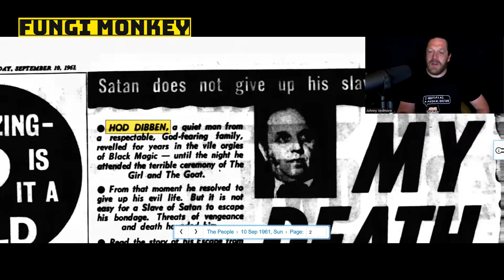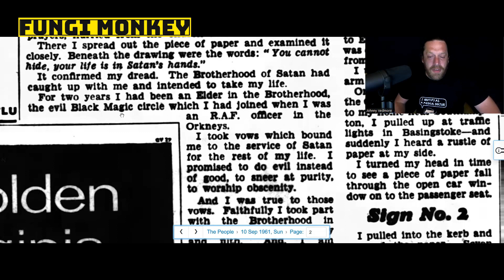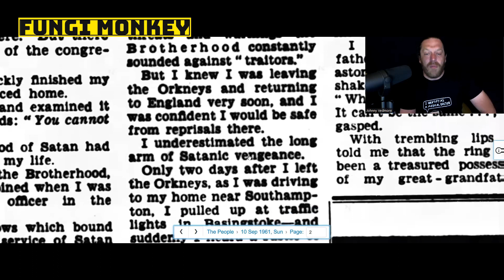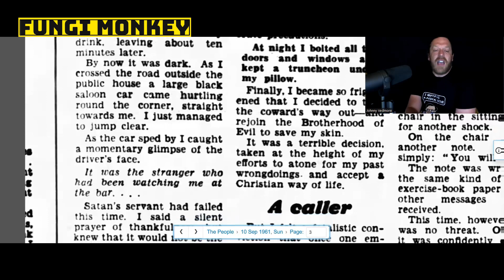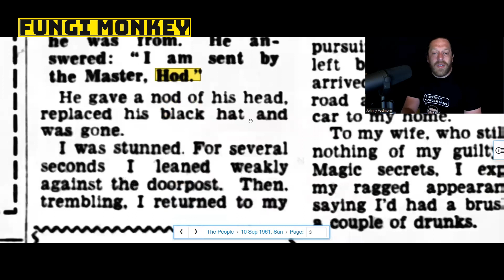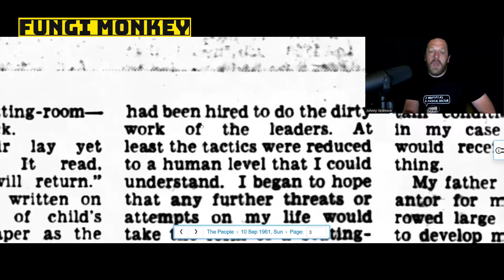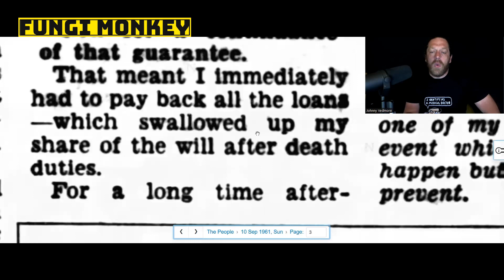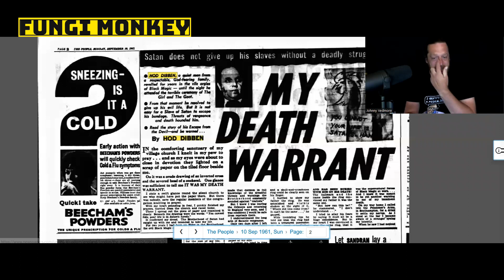Hod Dibben's Satanic Adventures #2 - My Death Warrant NEWSHOUND Black Hand Special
Hod Dibben was one of the United Kingdom's strangest residents. In 1960, Dibben married Mariella Novotny. Shortly after she was smuggled out of the US by the CIA and FBI after being caught in the Presidents bed chambers, Hod Dibben wrote four articles to be published in the People newspaper

Here  @JohnnyVedmore  reads the second of Hod Dibben's bizarre satanic story.

You can read the Black Hand series as they're released

Come on a journey through time with Johnny Vedmore and NEWSHOUND.

Support Johnny's multifaceted journalism:

Find more Fungi Monkey Media with Johnny Vedmore at:

Youtube: @Johnny Vedmore @Johnny Vedmore -
Topic @Fungi Monkey
Or send some Crypto to:

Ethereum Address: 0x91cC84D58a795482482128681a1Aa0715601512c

Bitcoin Address: 3GAPNn9QRYpgcjvYmK46v1thWPQf8exLS8